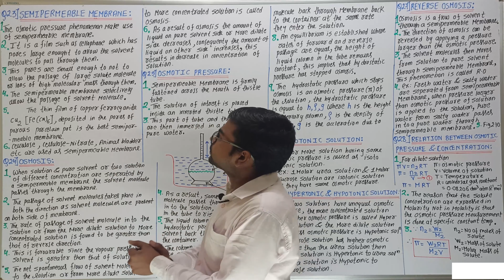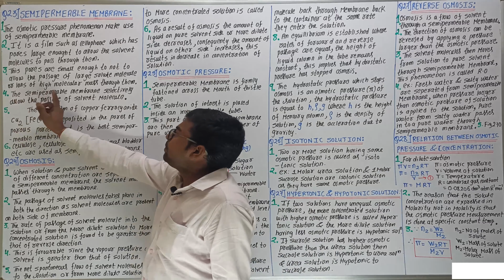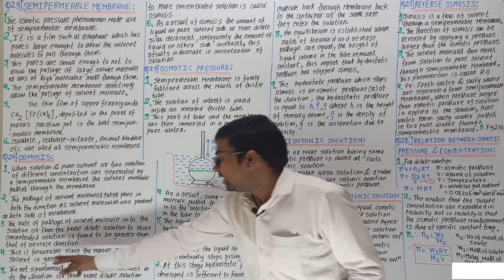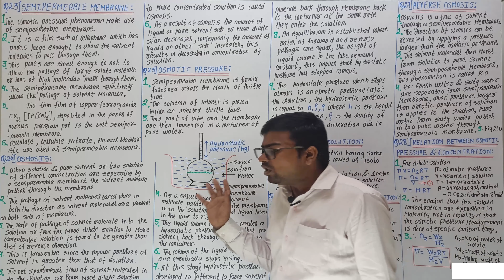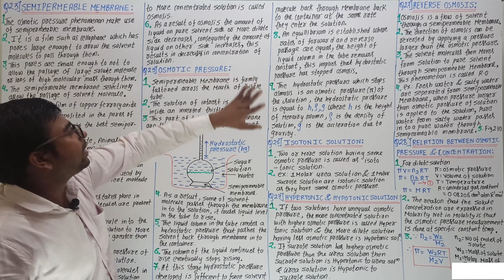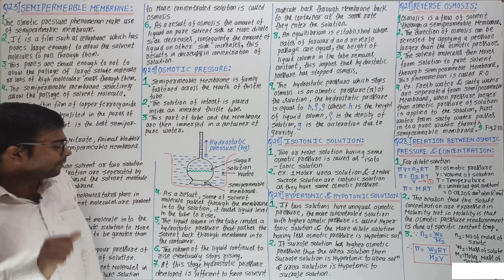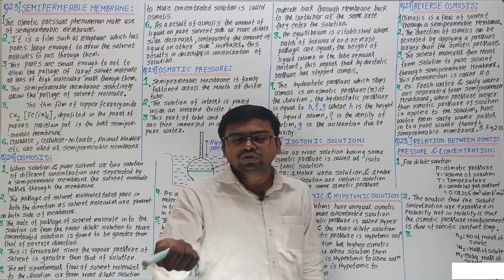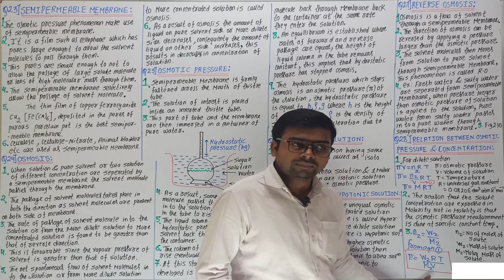Solution Lec 7